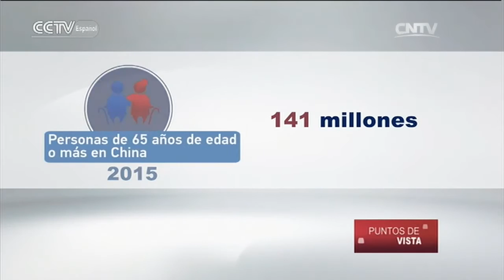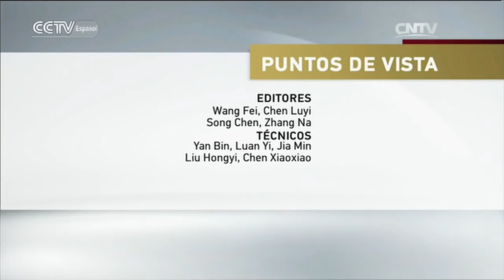PUNTOS DE VISTA - China y el envejecimiento demográfico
PUNTOS DE VISTA 06/05/2016 China y el envejecimiento demográfico